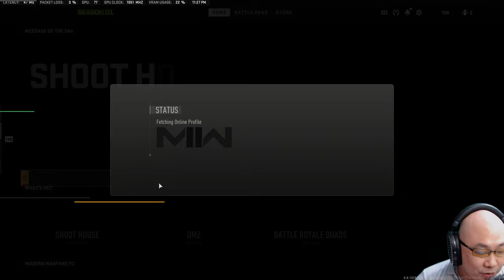4th place! OP dual pistol oh no !! MODERN WARFARE 2 4K